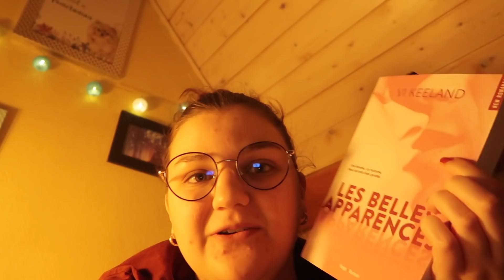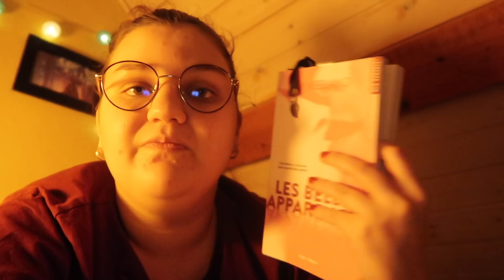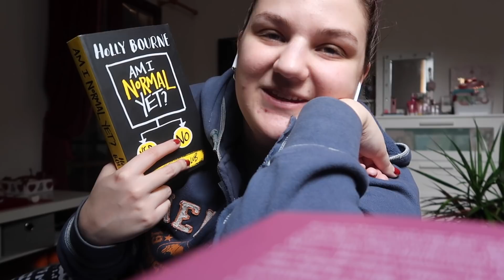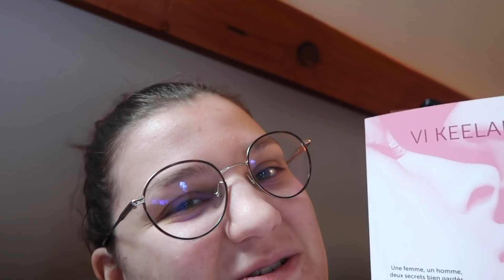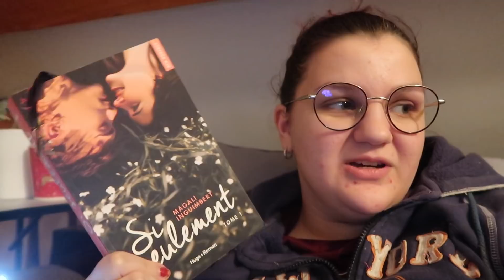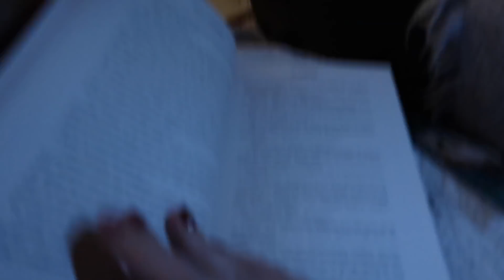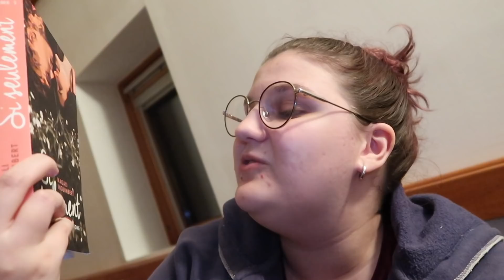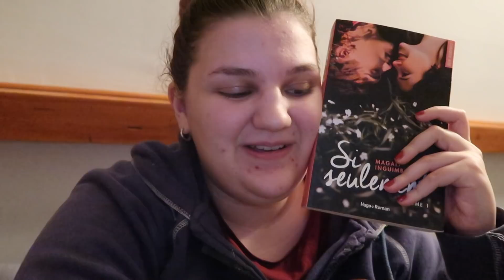vlog lecture | je lis 2 romances et vaincs le stress du service presse !!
Ma page Amazon avec tous mes favoris livresques

Il vous suffit de regarder une pub sur mon compte UTip pour aider à financer la chaîne 🥰

livre de anne sophie

livre de nora lekhal : le complexe du papillon

livre de laura

les belles apparences

si seulement

- N'hésitez pas à faire votre shopping via ce lien Amazon Partenaire (le prix de vos articles ne change pas, seulement une petite commission de vos achats me sera reversée)